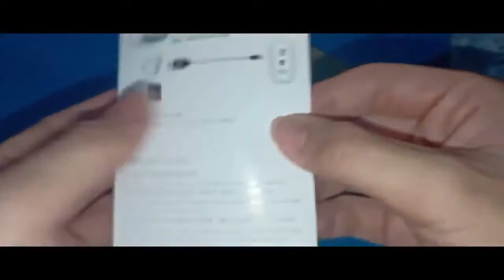Transmitter Receiver Wireless System dengan Built in Rechargeable untuk Gitar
Wireless transmitter & receiver set for electroacoustic musical instruments like guitar, bass, etc.
UHF 730MHz original sound transmission, anti-interface and ultra-short delay, giving you the best music sound.
Supports 4 sets of devices working at same time, one-to-one; and max. transmission range is up to 50 meters.
Built-in rechargeable lithium battery, long working hours; and comes with USB cable for convenient charging.
Plug and play, simple to use; compact size and lightweight, easy to carry.
Color: black
Material: ABS
Audio Response Range: 20Hz-20kHz
Frequency: UHF 730MHz
Transmission Range: Max.50M (No obstacle); 30M (through-wall)
Transmission Delay: Less Than 4ms
Power Supply: Built-in 3.7V 600mAh rechargeable lithium battery
Charge Port: Micro-USB
Item Size: 11 * 4.5 * 1.5cm / 4.3 * 1.8 * 0.6 inch
Item Weight: 35g / 1.2oz (for each)
Note:
The guitar and guitar amplifier showed in the picture are not included.
Package List:
1 * Transmitter
1 * Receiver
1 * User Manual
1 * USB Charging Cable